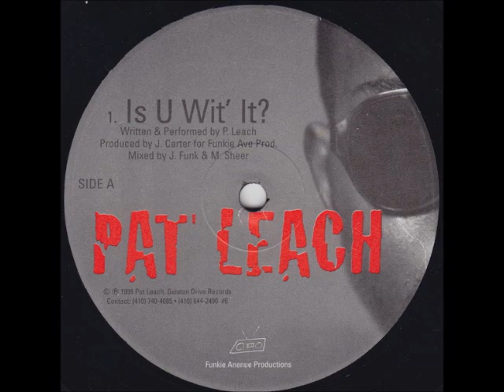Pat Leach - Is U Wit' It?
1998 Gelston Drive Records